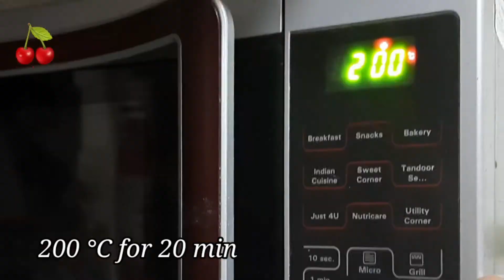pav recipe || How to make super soft ladi pav at home || Full tutorial video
ingredients (for 9 pav)
maida or all purpose flour 500 gm
salt
instant dry yeast 1.1/2 tsp
sugar 1tbsp
butter 2 tbsp
milk for top wash 2 tbsp

Baking time 200 ° C for 20 to 25 min
it's depends to your pav size also

Thanks ❤